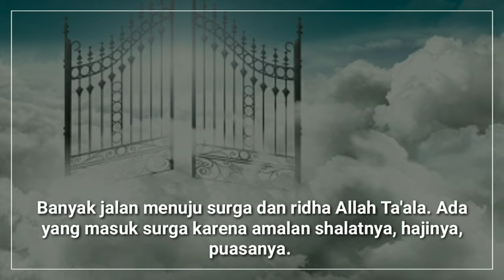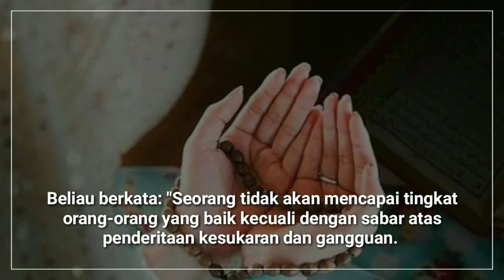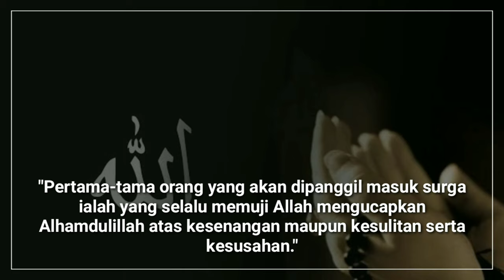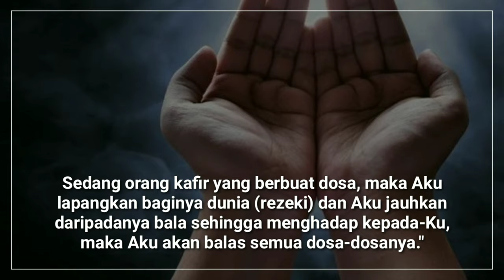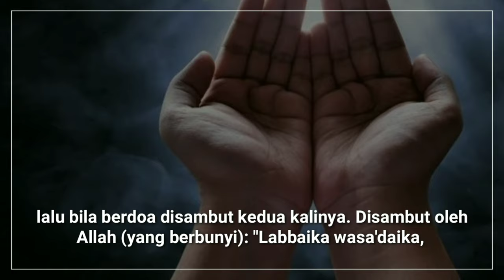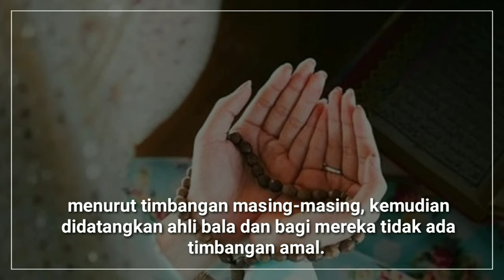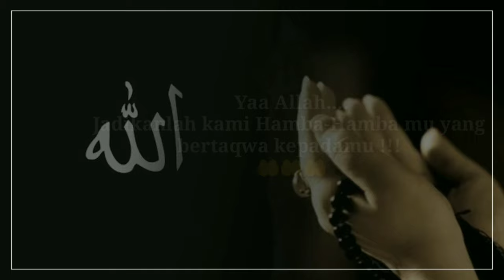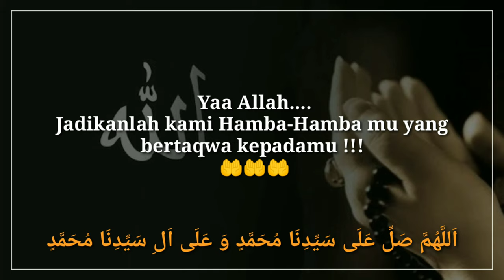Amalan yang pahala nya tak terhingga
Inilah! satu-satu nya Amalan yang pahalanya tak terhingga di sisi Allah